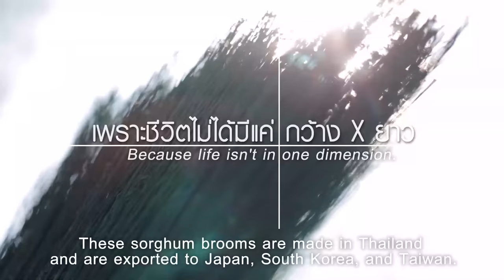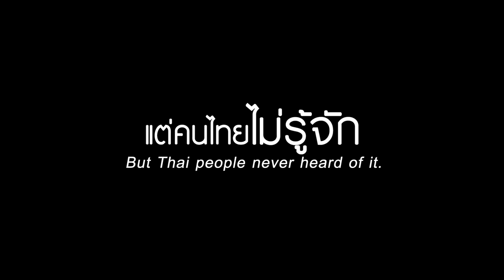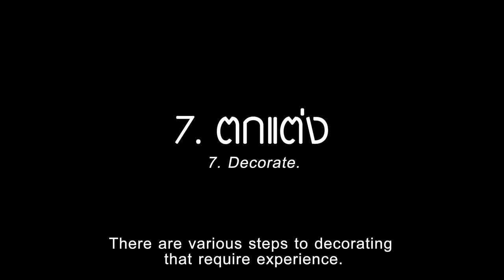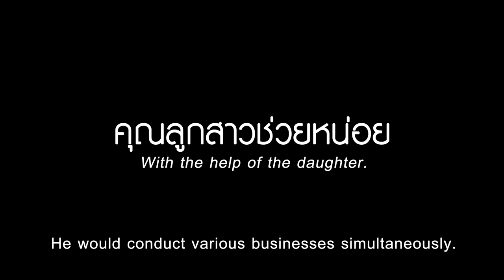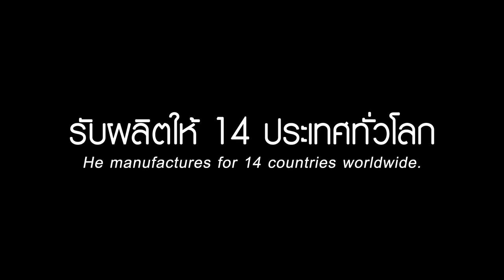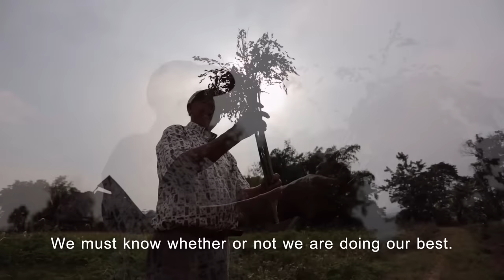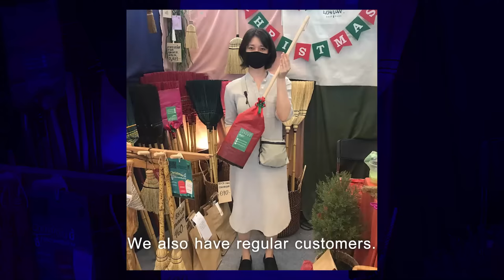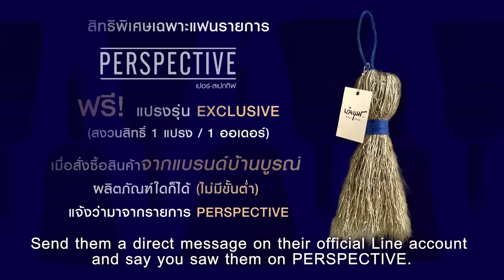บูรณิตา วิวัฒนานุกูล แบรนด์ไม้กวาดไทยที่แม่บ้านญี่ปุ่น ยุโรปชอบใช้ | PERSPECTIVE [18 มิ.ย. 66]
เปอร์สเปกทิฟสัปดาห์นี้พบกับ "คุณสมบูรณ์ วิวัฒนานุกุล" และ "คุณตูน บูรณิตา วิวัฒนานุกูล" ครอบครัวผู้ก่อตั้ง “ไม้กวาดข้าวฟ่าง” สัญชาติไทยแบรนด์ “บ้านบูรณ์”

รับฟังจุดเริ่มต้นจากธุรกิจเล็ก ๆ ในครอบครัว ที่มีจุดเริ่มต้นจากธุรกิจ OEM อย่างการรับผลิตไม้กวาดแล้วส่งออกไปยังต่างประเทศ จากประสบการณ์การทำไม้กวาดกว่า 37 ปี อะไรคือจุดเปลี่ยน จากธุรกิจรับจ้างผลิตเปลี่ยนมาสร้างแบรนด์ไม้กวาดของตัวเองภายใต้ชื่อแบรด์ “บ้านบูรณ์” ที่ใช้ฝีมือแรงงานและผลผลิตจากเกษตรกรไทย ยกระดับไม้กวาดแบบบ้าน ๆ ให้กลายเป็นไม้กวาดดีไซน์เก๋ สีสันสวยงาม จนหลายประเทศทั่วโลกไม่ได้มองไว้แค่ใช้งาน แต่กลับกลายเป็นของตกแต่งในบ้านที่ใครเห็นก็อยากโชว์
เรื่องราวและเส้นทางการเติบโตตั้งแต่รุ่นคุณพ่อ ส่งต่อมาถึงทายาทรุ่นที่สองอย่าง "คุณตูน บูรณิตา” จะเป็นอย่างไร

อุปสรรคอะไรที่พวกเขาต้องฝ่าฟัน กว่าจะเติบโตจนสามารถ สร้างรายได้ สร้างอาชีพให้เกษตรกรท้องถิ่นไทยที่โรงงานไม้กวาดแห่งนี้ได้อีกหลายร้อยชีวิตเรื่องราวจะเป็นอย่างไรรับชมได้เลยตอนนี้! รับชมรายการเปอร์สเปกทิฟได้ทุกคืนวันอาทิตย์ เวลา 21.00 น. ทางช่อง 9 MCOT HD และ Facebook

4 ซอย สุขาภิบาล 2 ซอย 7 แขวงประเวศ เขตประเวศ กรุงเทพมหานคร 10250
4 Soi Sukhaphiban 2 ,Soi 7,Prawet Subdistrict, Prawet, Bangkok 10250 Thailand